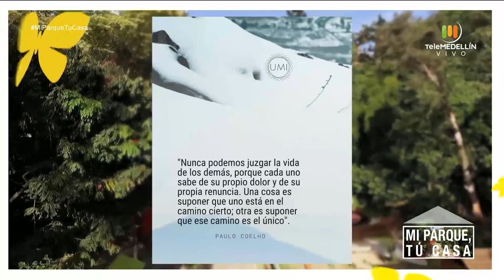Un estilo de vida triunfador [Mi parque, tu casa] Telemedellín